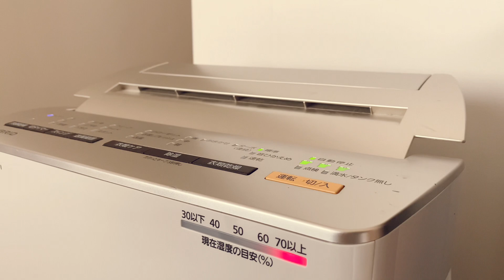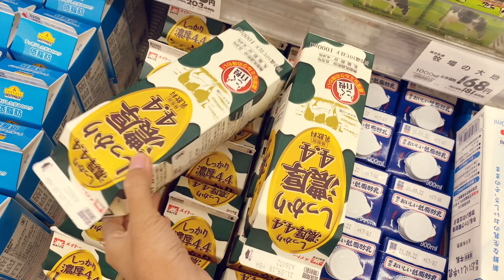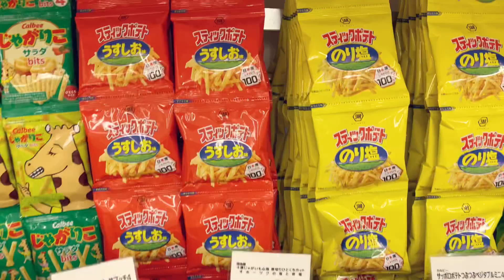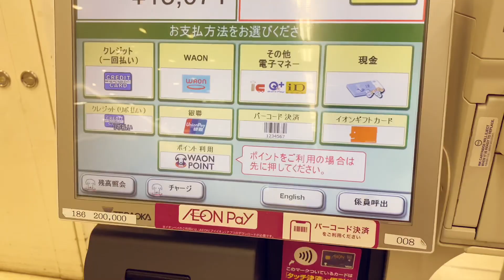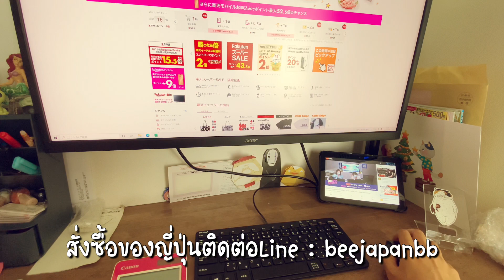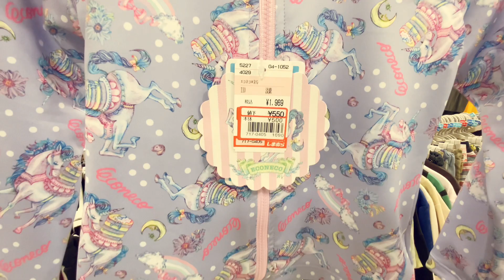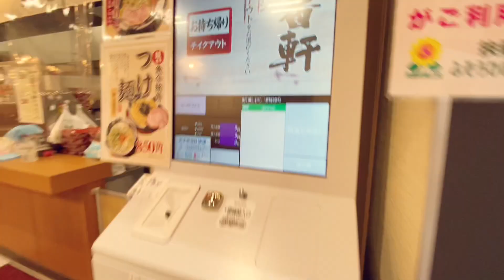ชีวิตในญี่ปุ่น•50 จ่ายตลาดประจำสัปดาห์ เปิดเมนูไทยๆฝีมือพี่ออย ลูกแมวน้อยลืมตาแป๋วแล้ว